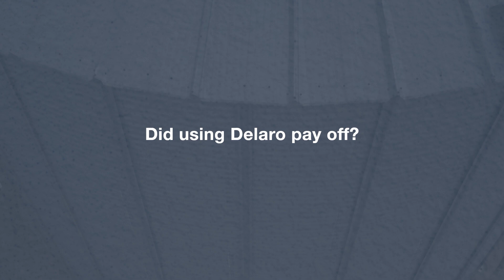Fungicide Boosts Yields and Promotes Plant Health in Soybeans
Illinois grower Troy Walker explains how Delaro® fungicide raises the bar for improved plant health and increased yield in soybeans.